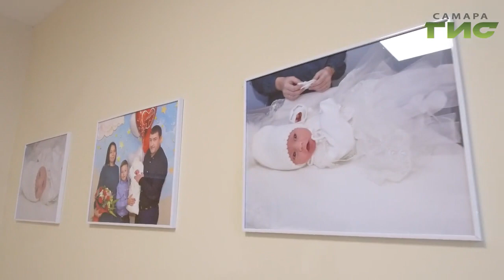В Самаре впервые вручили молодым мамам подарочные наборы для новорождённых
Одежда, постельные принадлежности и фотоальбом. В Самаре впервые вручили молодым мамам подарочные наборы для новорождённых. Эта новая мера социальной поддержки действует с 1 января 2020-го года по инициативе губернатора Дмитрия Азарова. На одной из торжественных выписок из роддома побывала наша съемочная группа.